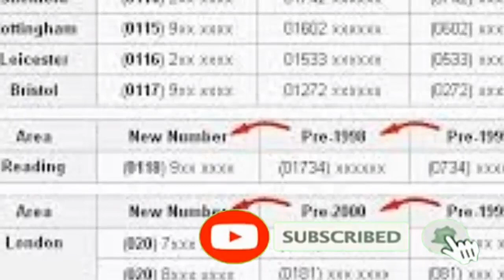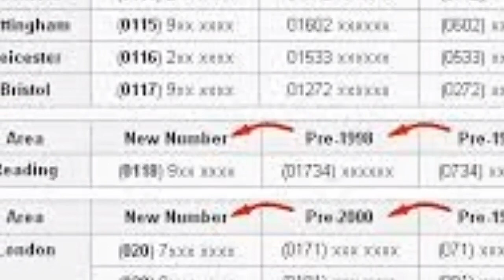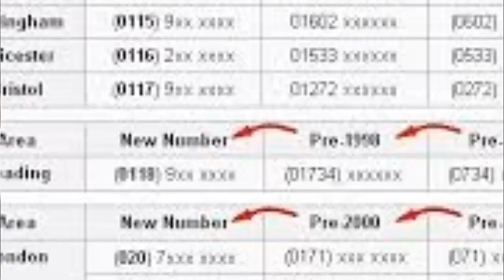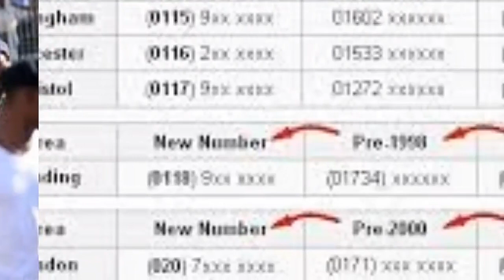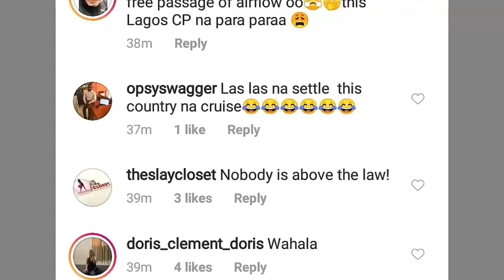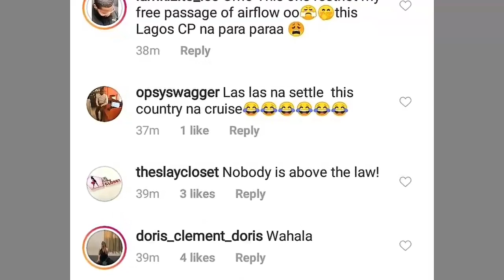UPDATES | IPOB UK shutdown | Cubana Igbo business shutdown | Morocco Maduka's final Rites